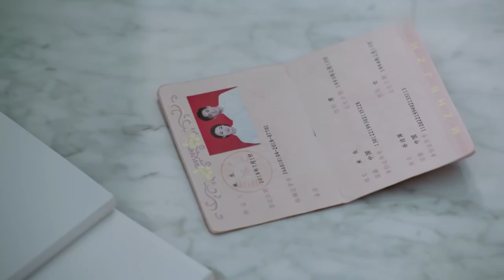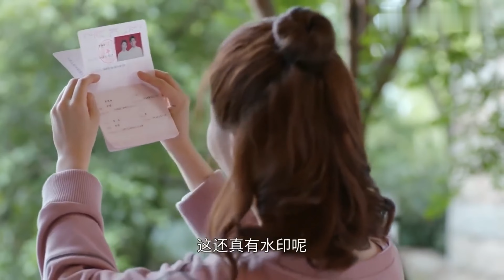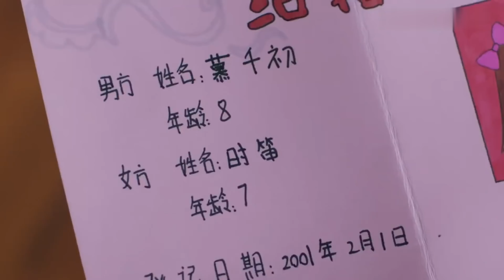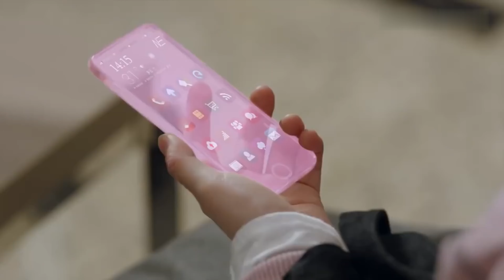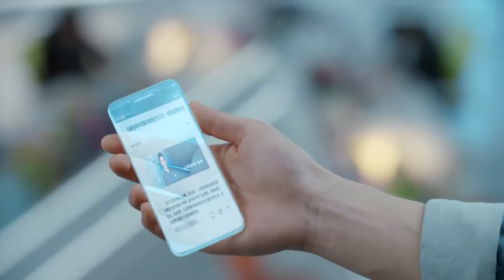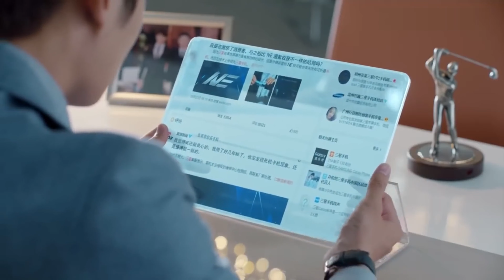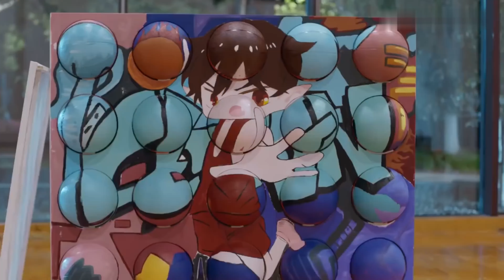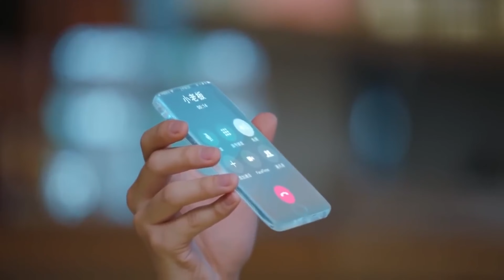ENG SUB【總裁の脫軌千金】▶EP16 富家千金#劉浩存 一見鍾情集團總裁#林一 💘果斷放棄豪門婚約穿越進總裁的人生✨｜高冷霸總與鬼馬千金開啟同居模式🌸傳聞總裁不近女色😳為何夜夜鑽被窩貼貼抱抱🔞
📺【總裁の脫軌千金 Cheating Princess】 富家千金#劉浩存 一見鍾情集團總裁#林一 💘果斷放棄豪門婚約穿越進總裁的人生✨｜高冷霸總與鬼馬千金開啟同居模式🌸傳聞總裁不近女色😳為何夜夜鑽被窩貼貼抱抱🔞，🔥️火熱更新中（6:00pm, GMT+8 二集連播）

💬劇情簡介：
　　處在人生低谷的漫畫家時小念結識了NE集團總裁宮歐。宮歐意在調查自己失踪哥哥宮域的下落，認定時小念就是宮域失踪前與他合照的女人。時小念一頭霧水，宮歐又篤定偏執，強迫她給出答案。時小念為自證清白，在半脅迫半妥協之下開始了跟宮歐同一屋簷下的生活。朝夕相處中，兩人逐漸走進對方的內心，就在雙方逐漸釋懷過去的傷痛靠近彼此時，二人的戀情卻遭到多方阻力，同時也面臨當年宮域失踪真相、NE集團權利爭奪、宮歐常年的偏執症等種種考驗。時小念知道，為了宮歐，最好的選擇就是暫時分開。不管最後結局如何，與宮歐相處的時光裡，她收穫了最美好的回憶，她懷著期待有一天會再次相遇。
🌟主演：劉浩存 /林一 /王鶴潤 /佟夢實
🎞️集數：40集